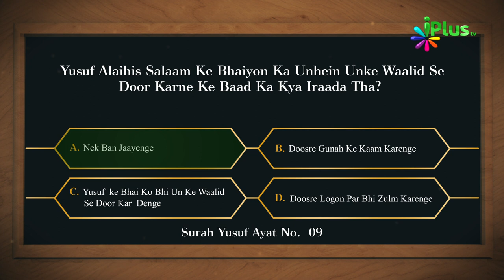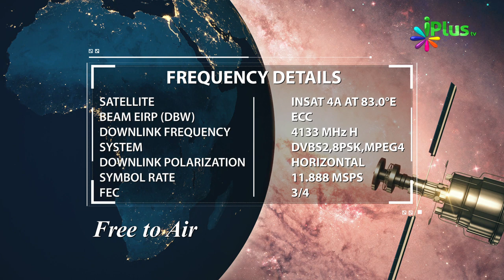Answer & Winner Name- Islamic Quiz - Aaj Ka Sawal 346 - iPlus TV